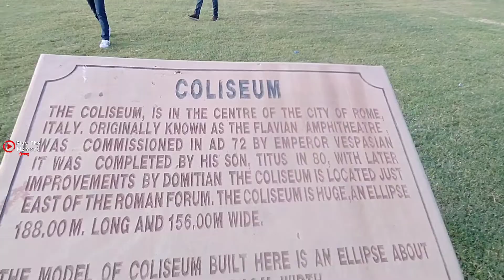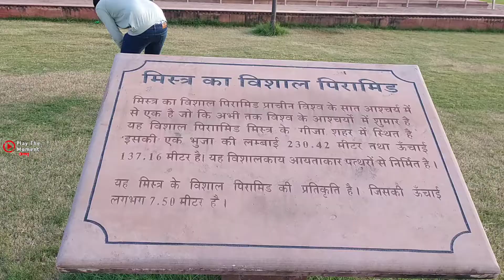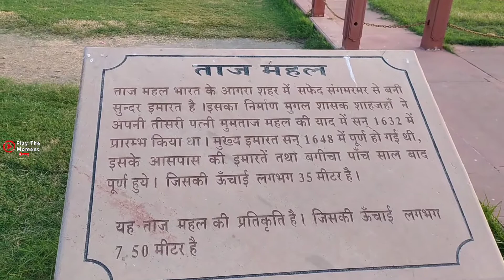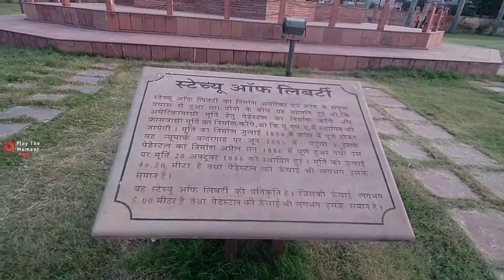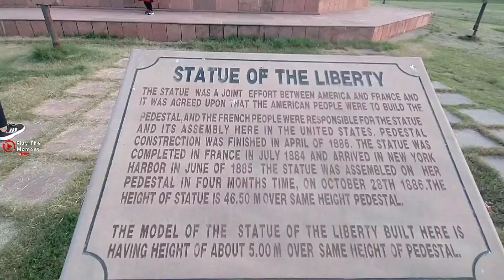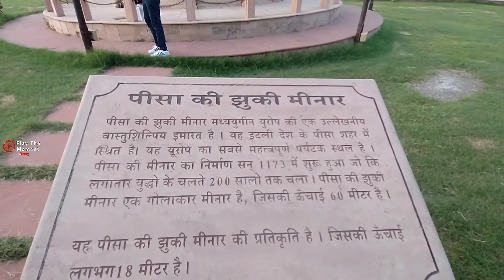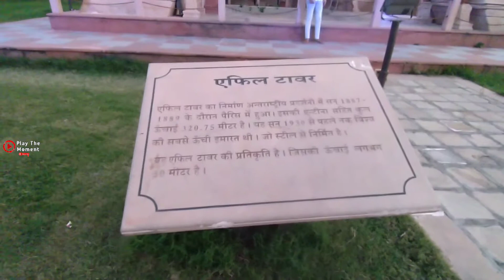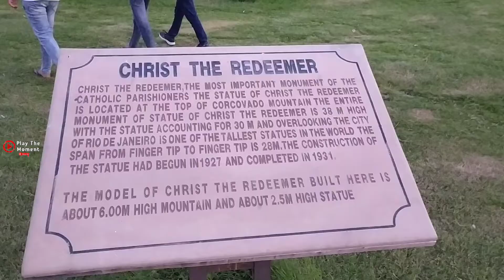Seven Wonders Of Kota Vlog | Play The Moment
This video about seven wonder kota 7 famous monuments of the world – Eiffel Tower (France), Taj Mahal (India), Statue of Liberty (USA), Pyramid of Giza (Egypt), The Christ Redeemer (Brazil), Colosseum (Italy), Leaning Tower of Pisa (Italy).

seven wonder kota
seven wonder park kota
duniya ke saat ajoobe
seven wonders kota
7 wonders